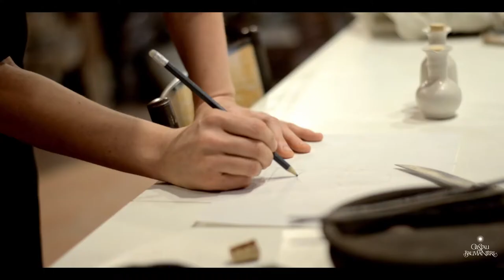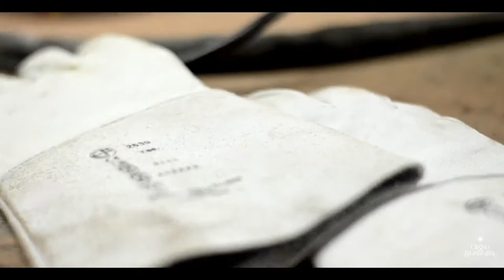Artisans, Glenn Viel - Baumanière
Création des arts de la table par des artisans locaux, avec le chef Glenn Viel de L'Oustau de Baumanière.